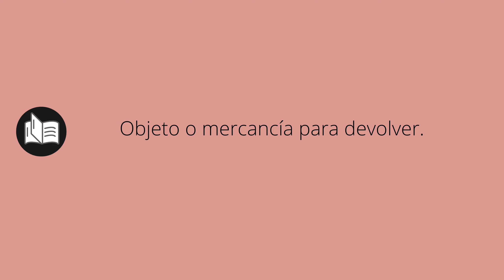Que significa DEVOLUCIÓN • devolución SIGNIFICADO • devolución DEFINICIÓN • Que es DEVOLUCIÓN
Que significa devolución en español. Cual es el significado y definicion de devolución. que es devolución. devolución definiicon en español. Todos los significados y definiciones del diccionario español.

Diccionario de la RAE (Kindle):
Diccionario de la RAE (Tapa dura):
Diccionario de primaria VOX:
Diccionario Esencial de la Lengua Española:
Diccionario Cambridge Español - Inglés: